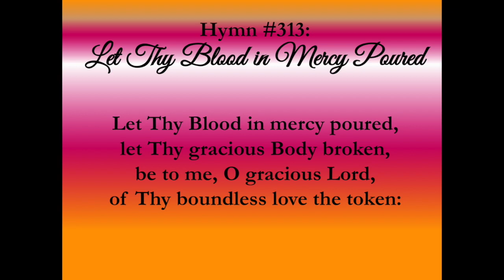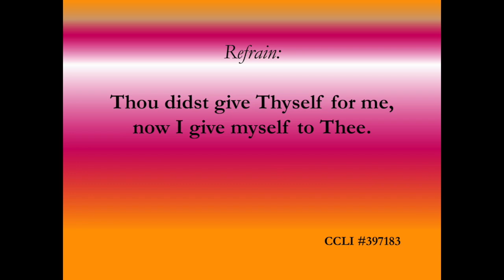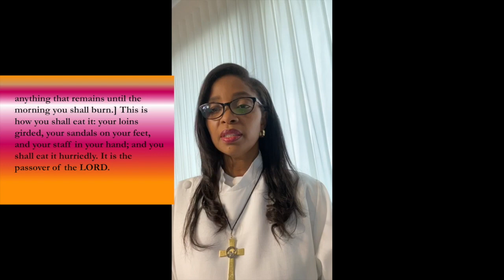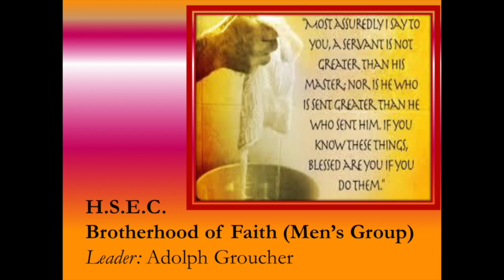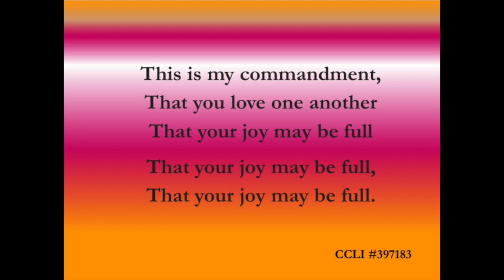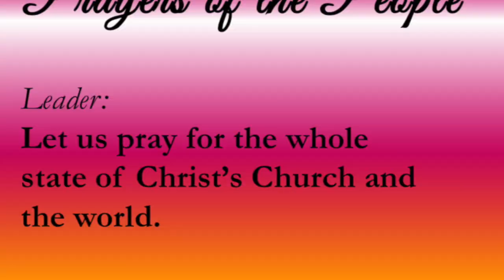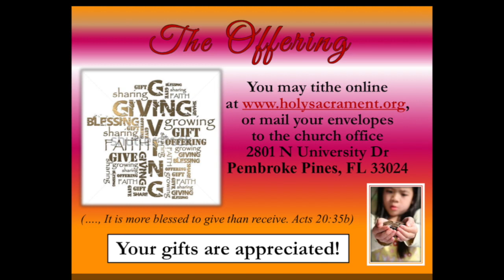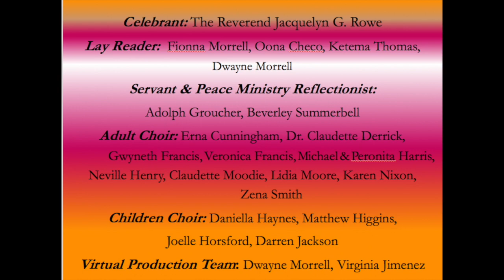Maundy Thursday - Holy Sacrament Online Service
Welcome to Holy Sacrament Episcopal Church, Pembroke Pines, Florida.We are located at the NW corner of University Drive and Sheridan Street.

The Episcopal or Anglican Church is often referred to as Catholic in practice and Protestant in faith. If your background is either Catholic or Protestant, and you are seeking a new home for spiritual growth, we invite you to come and see, worship and share in fellowship with us.